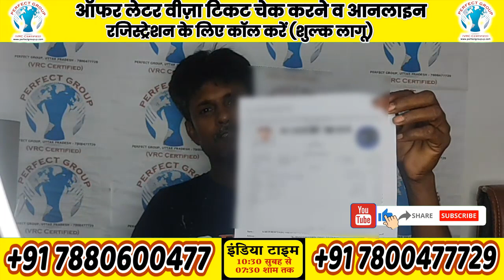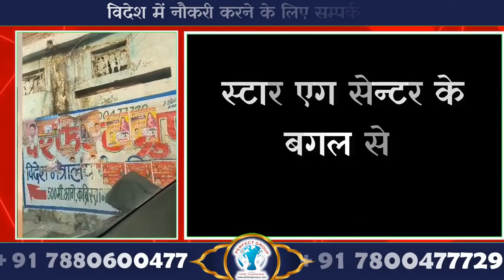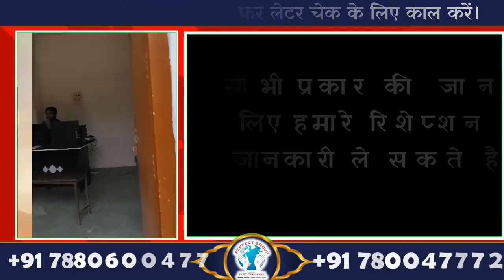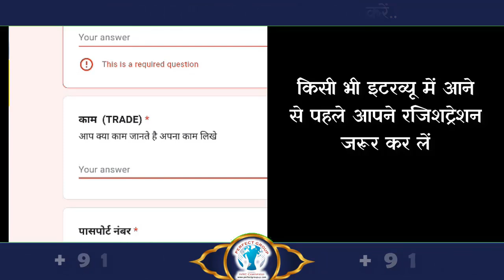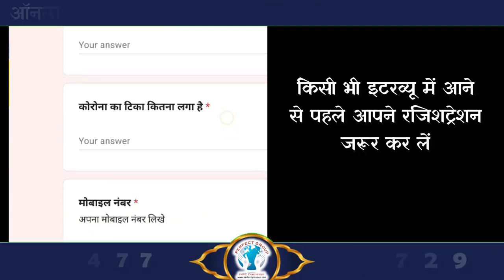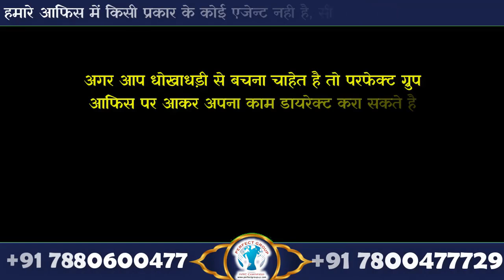दुबई की सबसे बड़ी कम्पनी सूमी स्टार में मिला नौकरी, फ्लाइट के लिए तैयार...